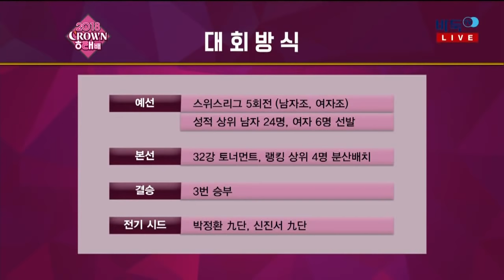2018 크라운해태배 32강 5경기 김채영:김희수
2018 크라운해태배 32강 5경기 김채영:김희수